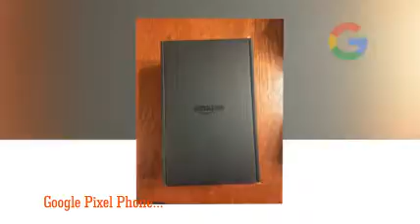Weather 24 Live